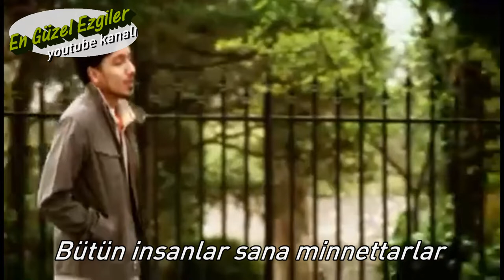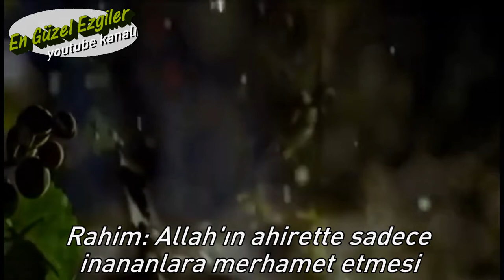Nazeel Azami - Rahmanu Rahim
İlahi

En Güzel Ezgiler Youtube Kanalı
En Güzel İlahiler

Nazel Azami - Rahmanu Rahim